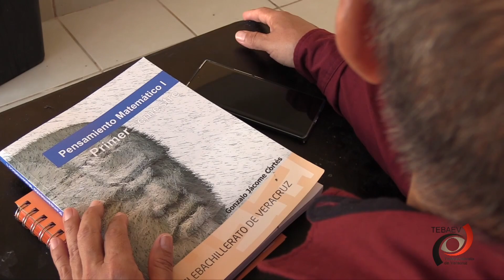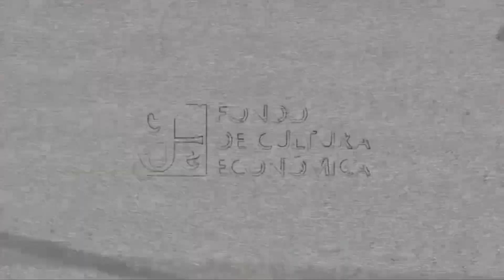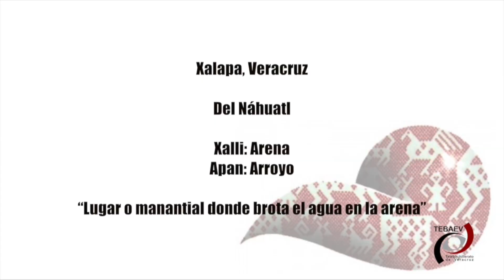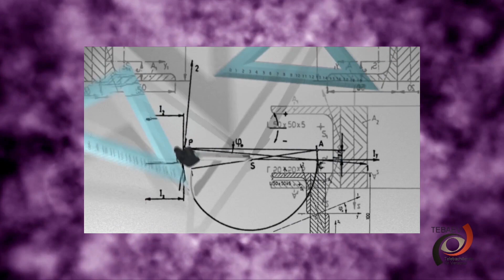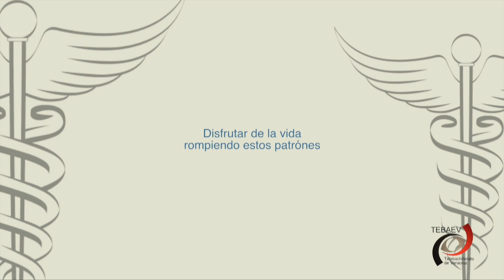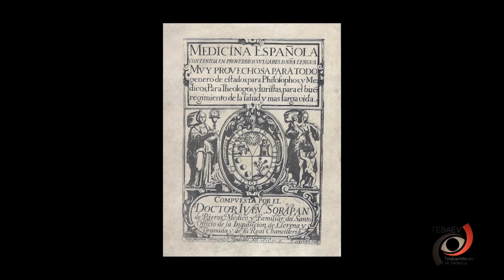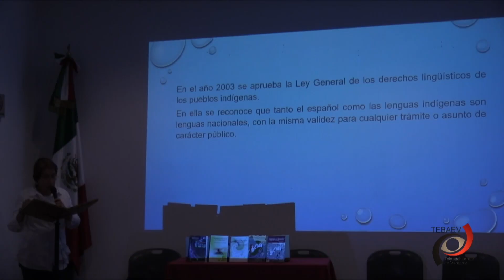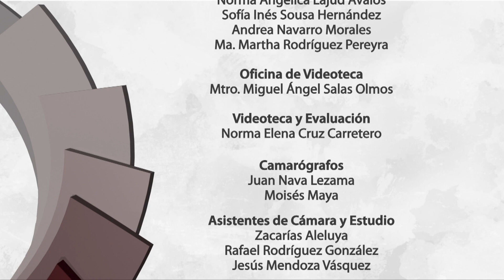Barra TEBA 2SEP2023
Telebachillerato Veracruz